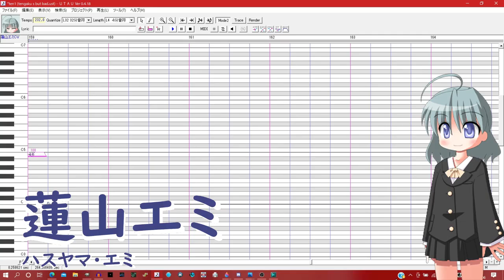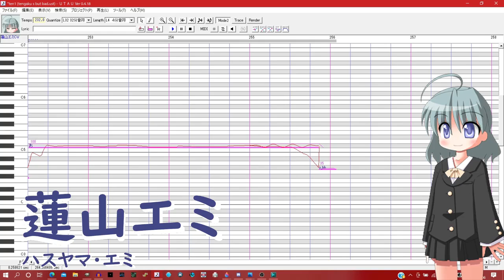(Re-upload) 天樂【蓮山エミCV】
Original release date: Feb. 6 2021.
Description:
Currently working on a redesign.